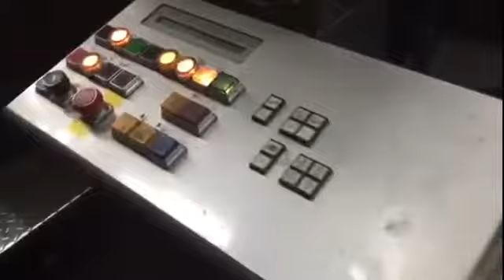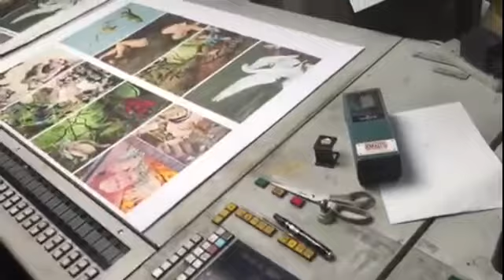HEIDELBERG CD102F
, market place for used printing and finishing machinery.